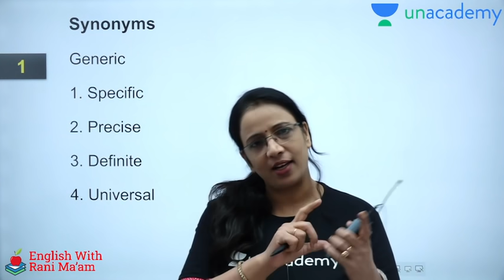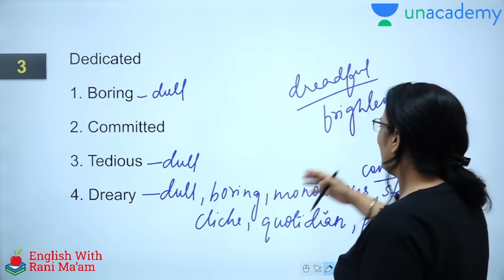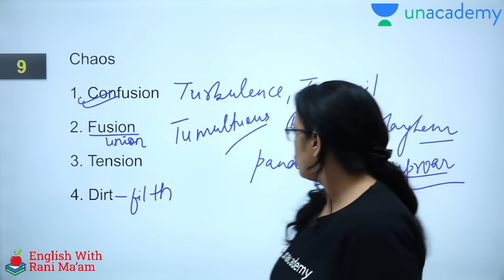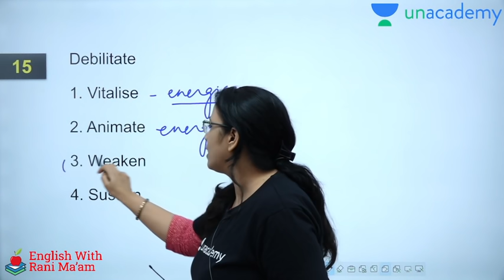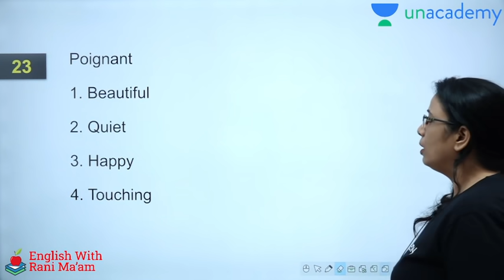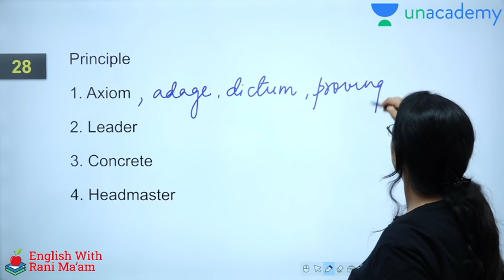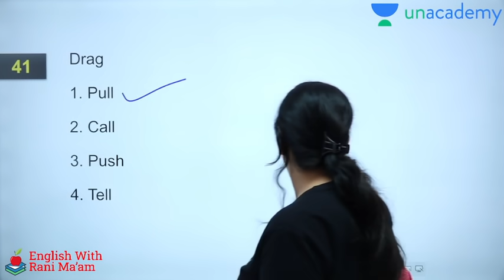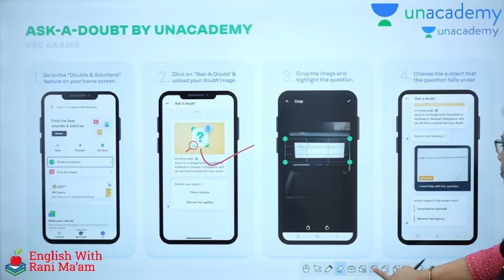Synonyms asked in SSC CGL 2020 | Answer key of SSC CGL 2020 | Rani Ma'am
👉 SSC CGL Mains 2020 Batch By Rani Ma'am
Starts From: 1st September

👉 Course on Comprehension, Cloze Test and Parajumbles
Start Date: 08th July

👉 Foundation Batch On English ( Pre + Mains )
Start Date: 16th June

👉SamundraManthan Course on Vocabulary
Start Date: 02 June

👉Course on Spotting Error
Start Date: 26th May